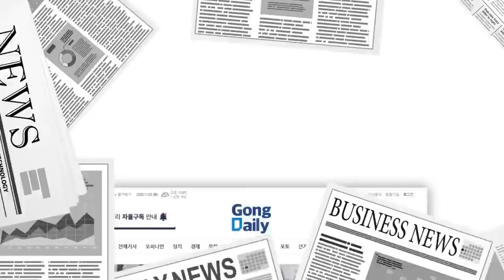미래, 이미 예고된 것 / 김기현, 항복! / 바로 그곳에서부터 문제 본격화/ 선거공정성 문제를 안일하게 대처한 비겁한 정치인들 / 국민이 나서지 않는 한 해결없어 [공병호TV]